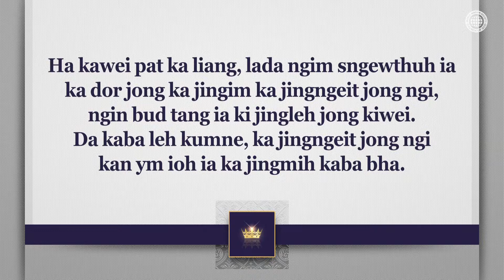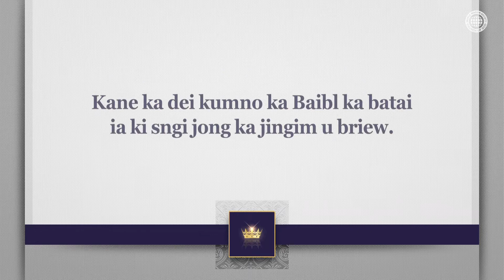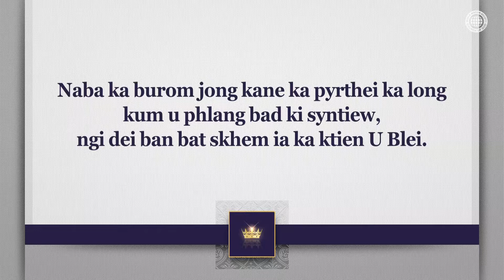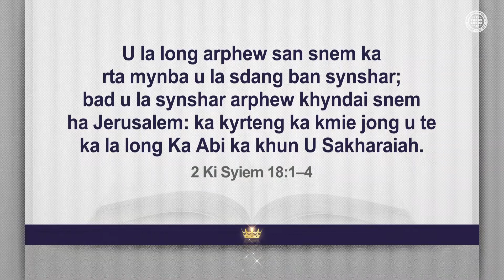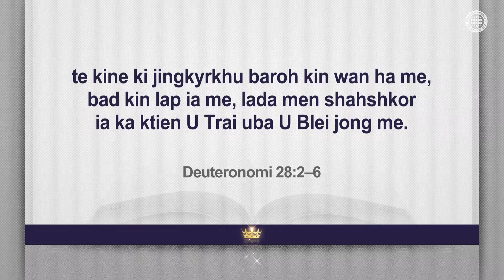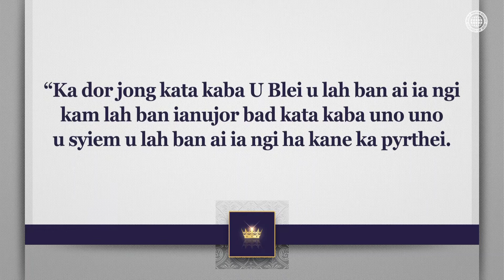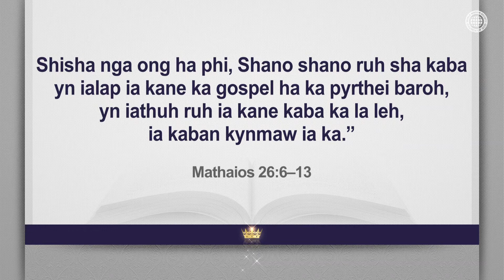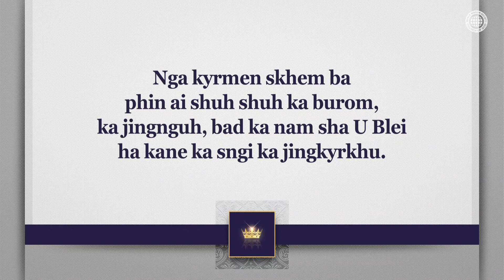Kaei Kaba Don Ka Dor Kaba Khraw Tam ha Bneng? | ka Balang U Blei, U Ahnsahnghong, Ka Blei Ka Kmie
Haei Ngin Shem Ka Jingim Bakordor Tam Kaban Neh Junom?
 Lyngba ka Baibl, U Blei u la hikai ia ngi kumno ngi lah ban im ka jingim bakordor tam kaban pynlong ia ngi ban ioh ia ka burom ha Bneng.

U Khrist Ahnsahnghong bad Ka Blei Ka Kmie Ki La Pyntip Ia Ngi Ia Ka Dor jong Ka Bneng
Kumba ka um ka kham kor ban ia ka ksiar banylla ha ka ri shyiap bad u nongsharai u kham kor ban ia u syiem ha u langbrot ba la jah, ki dkhot jong ka Balang U Blei ki niewkor ia ki jinghikai jong ka Jutang Bathymmai kum ka Sabbaton bad ka Niam ka Jinglait, kiba lah ban ialam ia ngi sha ka Hima ki Bneng.

[Sha Ki Hebru 9:27–28]
Te kumba la buh ha ki briew ban iap tang shisien, bad hadien kane ka wan ka jingbishar; kumta U Khrist ruh . . . un mih paw ha kaba arsien, khlem bah ka pop, ha kita kiba khmih lynti ia u, ia ka jingpynim.

[Ka Balang U Blei World Mission Society ka bat ia ka hok jong kane ka bideo. La mana ban pyni ha ki jaka babym ioh jingbit bad ban sam khlem jingbit.]